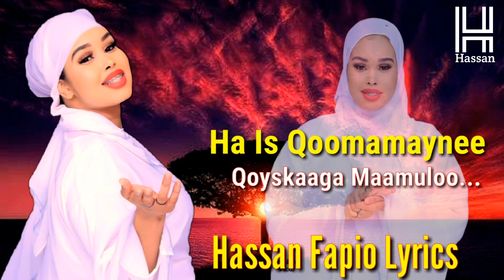UGBAAD ARAGSAN 2021 | HA IS QOOMA MAYNEE | HEES CUSUB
FADLAN KUZOO BIIR KANAALKA SINAAD UGA MIDNOQOTO ASXAABTA NAGU XIDHAN KANA DAAWO MUUQAALO KU XIIZO GALIYA IYO HEESO CUSUB.

   MAHADSANIDIIN..